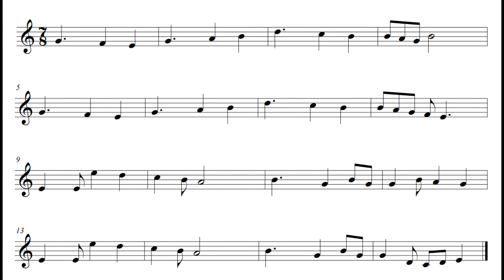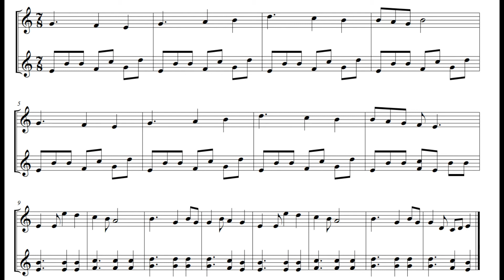EMA #321: Phrygian, 7/8, Meat Week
Today's challenge was brought to us by:

Nine of = Phrygian
Seven of = Meter of 7
Random Element: National Meat Week

There is a D.C. that I didn't notate - it evolved after I brought it to life on Soundtrap.